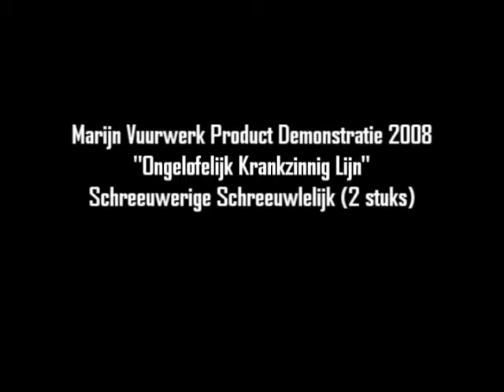Schreeuwerige Schreeuwlelijk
Schreeuwerige Schreeuwlelijk - Marijn vuurwerk